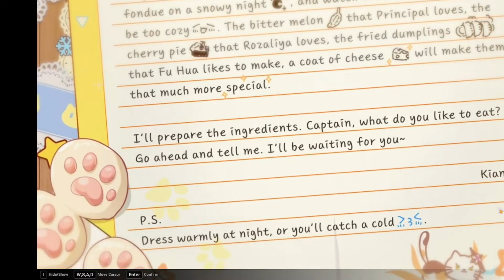Kiana Kaslana Birthday - Honkai Impact 3rd Appreciation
Birthday being December 7th, this is an appreciation for best tuna Kiana as she grows up another year in her life for many more. And hopefully a bigger and brighter future Captain!
***May contain light spoilers

song details
Rubia (Instrumental) · HOYO-MiX · 蔡近翰 · 宫奇 Gon · 宫奇 Gon · 杨启翔 Frex · 蔡近翰